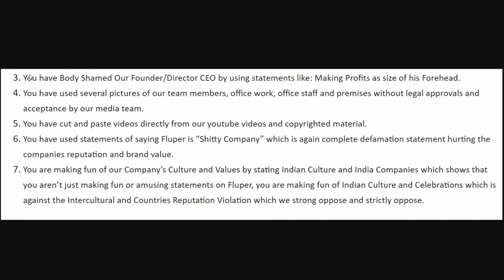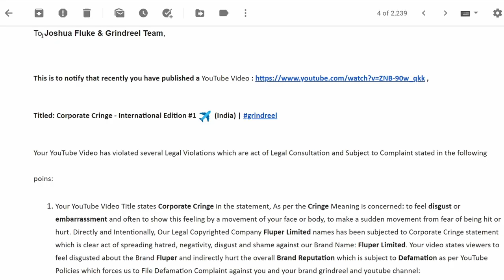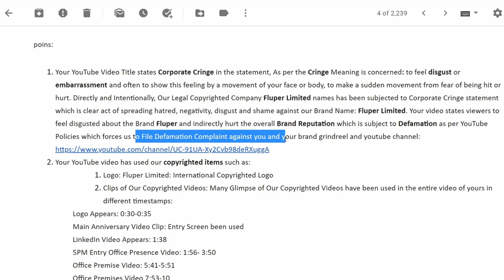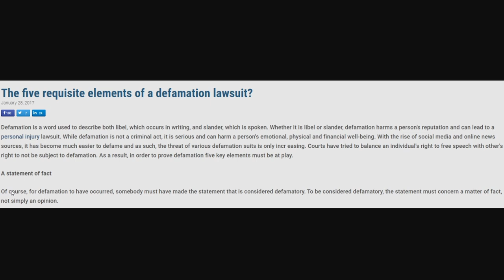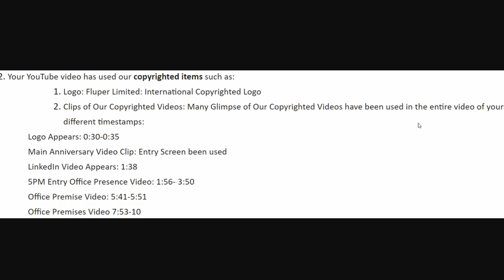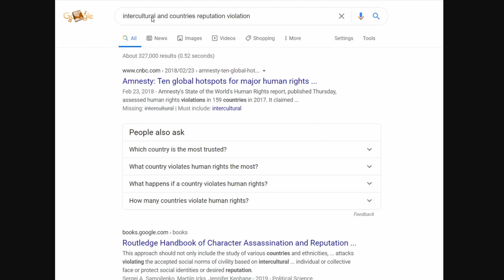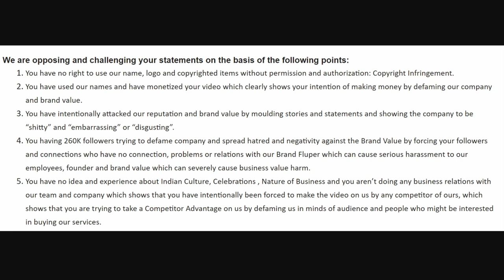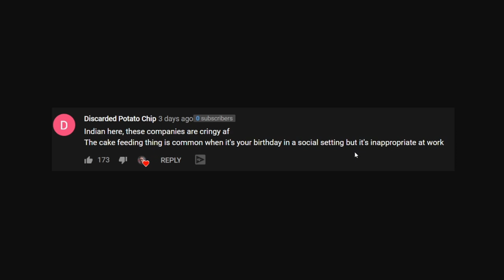CEO Of Indian Company is trying to threaten me